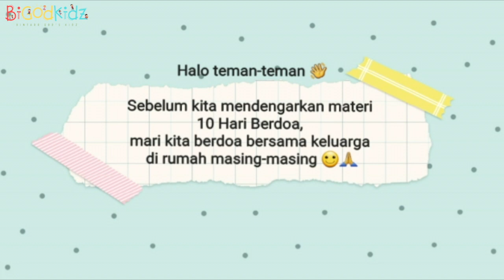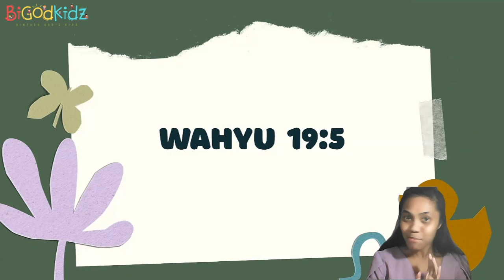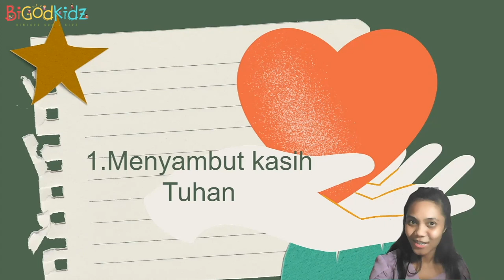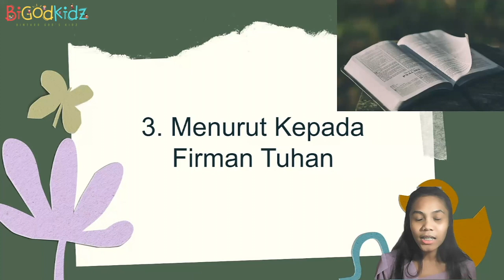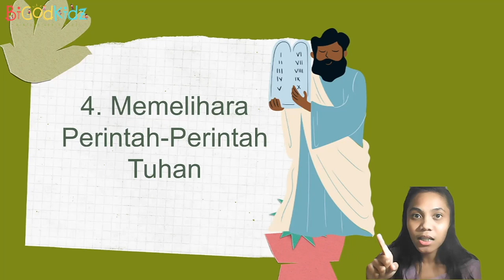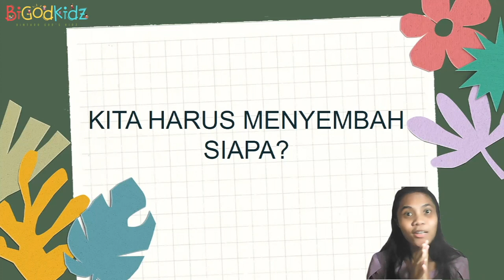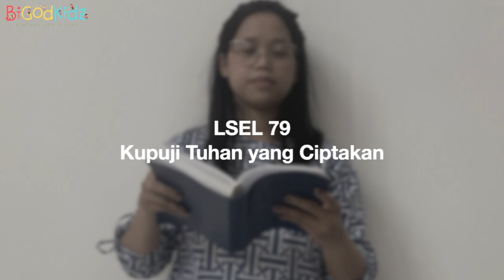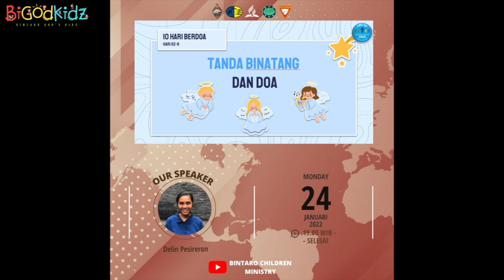10 Hari Berdoa - Hari 9